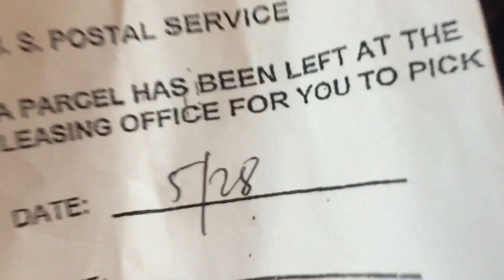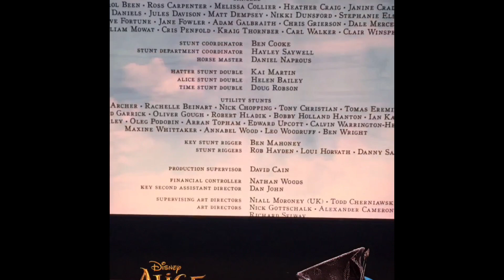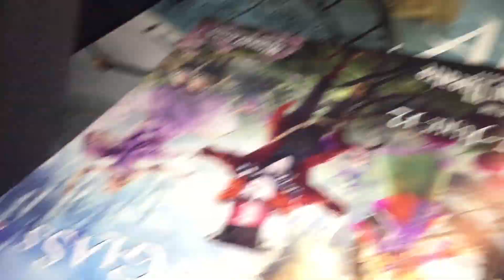Random Vlog #6 • Hollywood